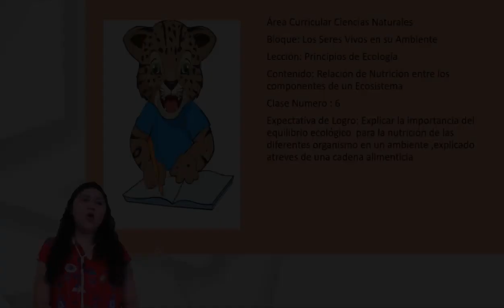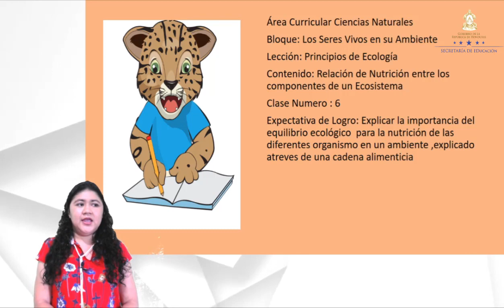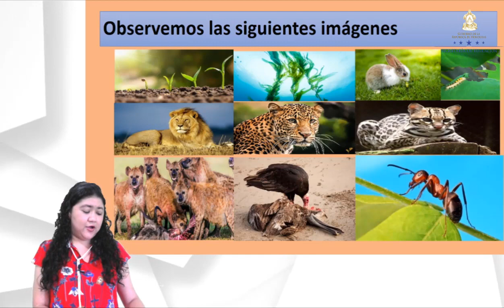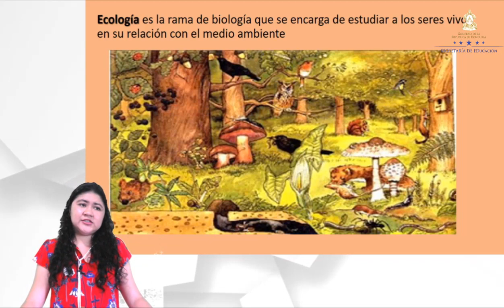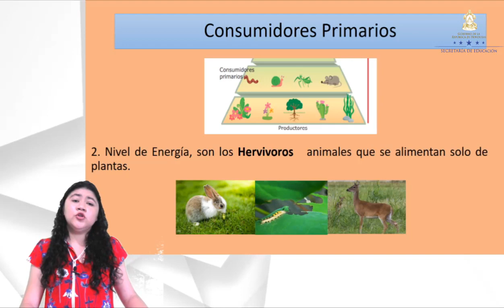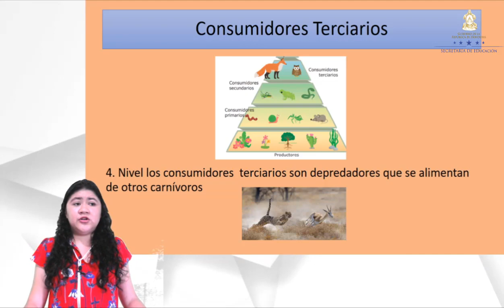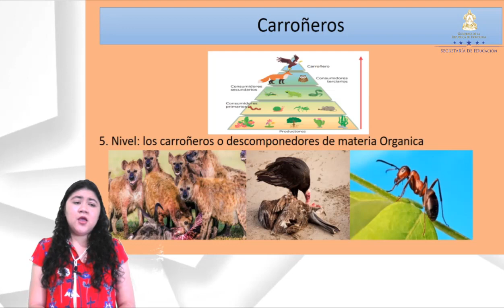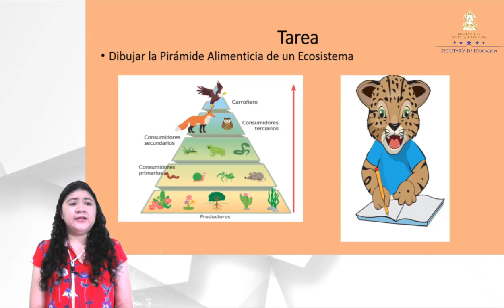Relación de nutrición entre los componentes de un ecosistema – Quinto Grado – Ciencias Naturales